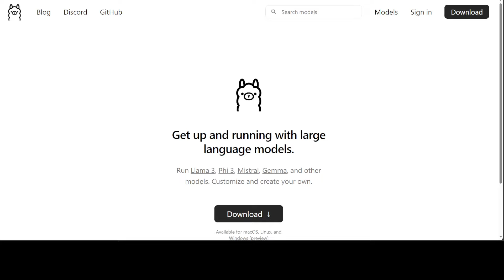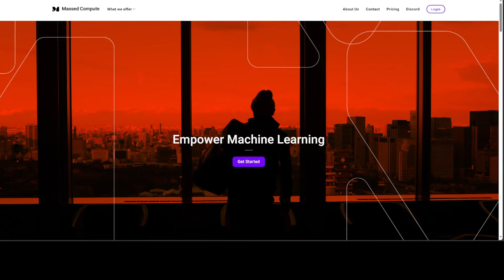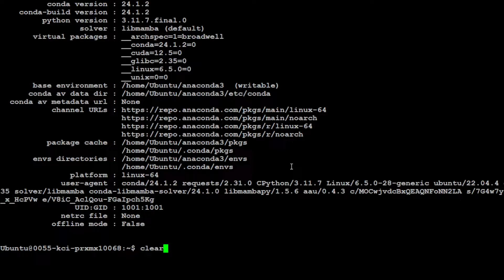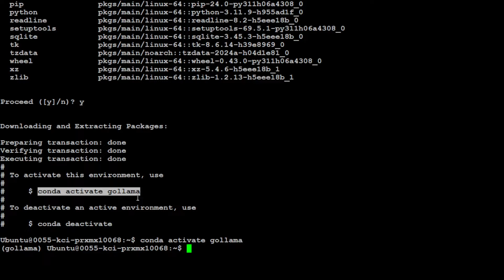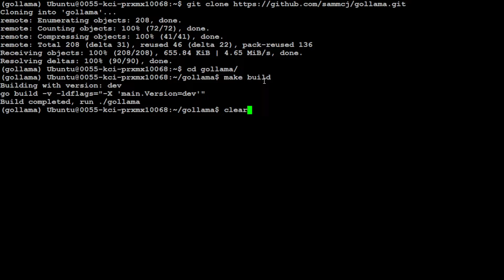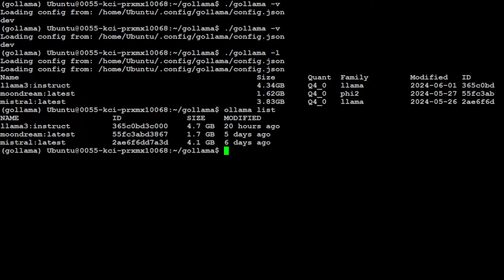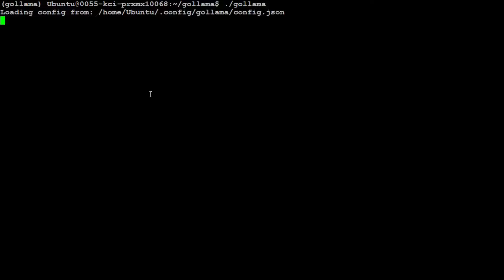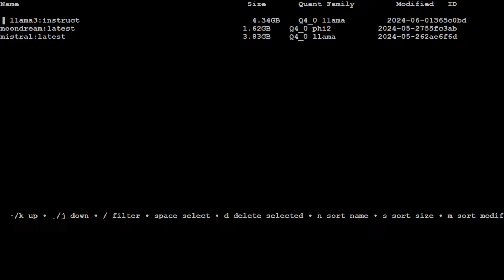Gollama - Manage Ollama Models Locally with Go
This video installs Gollama locally which is a Go-based client for Ollama for managing models. It provides a TUI for listing, sorting, selecting and deleting models and can link Ollama models to LM-Studio.